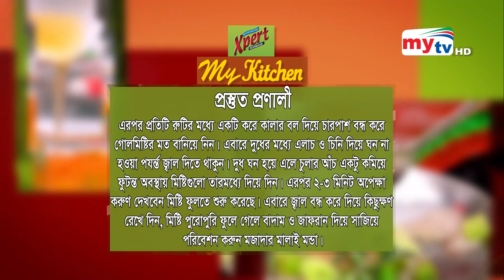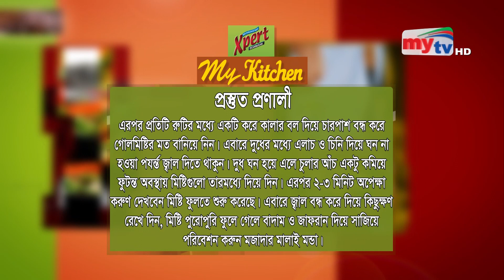ঝটপট মালাই মন্ডা | Sanchita Datta | Neel Hurerzahan | My Kitchen | EP 31 | Mytv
ঝটপট মালাই মন্ডা তৈরি করতে  যা যা লাগবে

উপকরণ
গুঁড়ো দুধ  - ১ কাপ
তরল দুধ  - ১ লিটার
বেকিং পাউডার  - হাফ চা চামচ
বøু ফুড কালার  - ৩ ফোটা
গ্রীন ফুড কালার - ৩ ফোটা
রেড ফুড কালার - ৩ ফোটা
এলাচ   - ৫ টি
কাঠ বাদাম  - ১০ টি

প্রস্তুত প্রণালী
প্রথমে গুঁড়ো দুধ একটি পাত্রে নিয়ে তারমধ্যে ঘি দিয়ে ভালোভাবে মাখিয়ে নিন। এরপর বেকিং পাউডার ও  ডিম ফেটিয়ে দিয়ে, পুনরায় ভালোভাবে মাখিয়ে নিন, যাতে সব উপকরণ একে অপরের সাথে মিশে যায়। এবারে মাখানো ময়ান কে চারভাগে ভাগ করে নিন, একটি টুকরো বড় রাখবেন। এবারে ছোট তিনটি টুকরো তে আলাদা আলাদা তিনটি ফুড কালার মিশিয়ে টুকরোগুলো থেকে ছোট ছোট বল বানিয়ে নিন। এবারে মাখানো ময়ানের বড় টুকরো থেকে ছোট আকৃতির কিছু রুটি বানিয়ে নিন। এরপর প্রতিটি রুটির মধ্যে একটি করে কালার বল দিয়ে চারপাশ বন্ধ করে গোলমিষ্টির মত বানিয়ে নিন।
এবারে দুধের মধ্যে এলাচ ও চিনি দিয়েঘন না হওয়া পযর্ন্ত জ্বাল দিতে থাকুন। দুধ ঘন হয়েএলে চুলার আঁচ একটু কমিয়ে ফুটন্ত অবস্থায় মিষ্টিগুলো তারমধ্যে দিয়ে দিন। এরপর ২-৩ মিনিট অপেক্ষা করুণ দেখবেন মিষ্টি ফুলতে শুরু করেছে। এবারে জ্বাল বন্ধ করে দিয়ে কিছুক্ষণ রেখে দিন, মিষ্টি পুরোপুরি ফুলে গেলে বাদাম ও জাফরান দিয়ে সাজিয়ে পরিবেশন করুন মজাদার মালাই চপ।